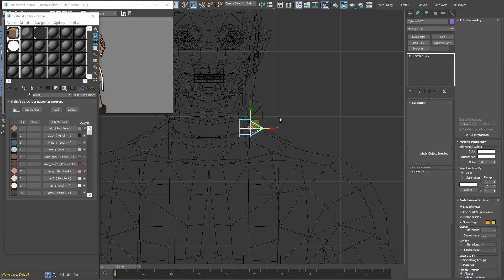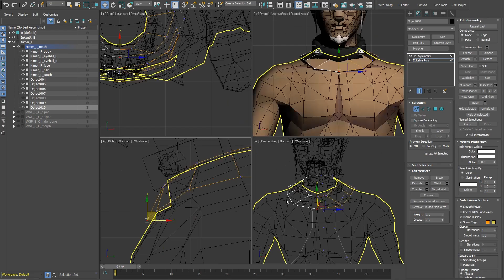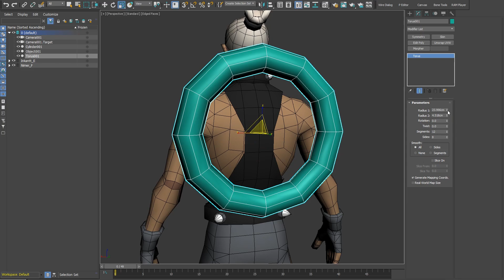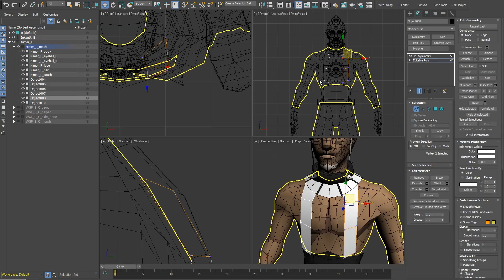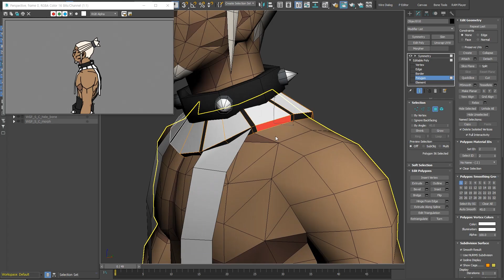[GunBlade] Character modelling / Nimer Fighter #05 / 3dsmax lowpoly toon render